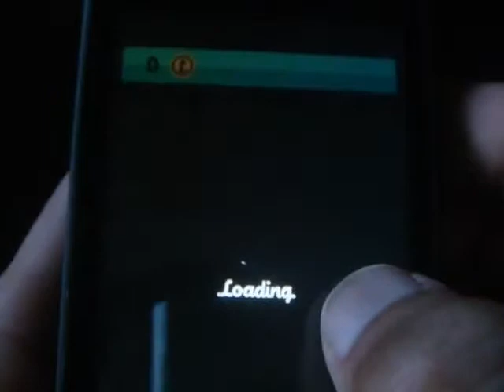Windows Phone Game Icon Pop Brand Review